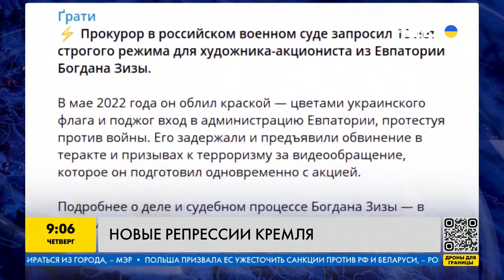Новые репрессии Кремля! За что могут посадить в РФ уже сегодня?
В россии продолжают фиксировать новые случаи репрессий. К примеру, российского художника, который облил мэрию Евпатории краской, приговорили к 15 годам лишения свободы. А в Петербурге прошли обыски в активистов организации Весна. Подробнее о репрессивной машины Кремля – смотрите в нашем видео.